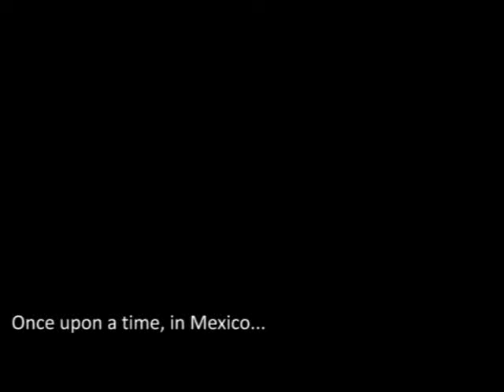Canadians in Baja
Vancouver locals in remote waves. Baja, Mexico trip 07/08.
MEC version.